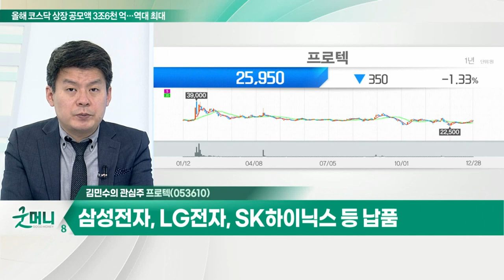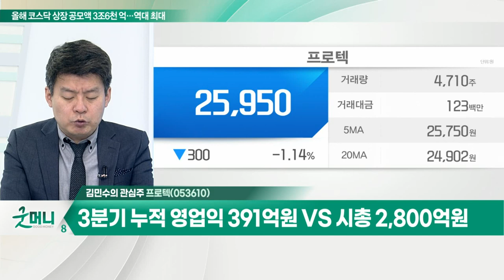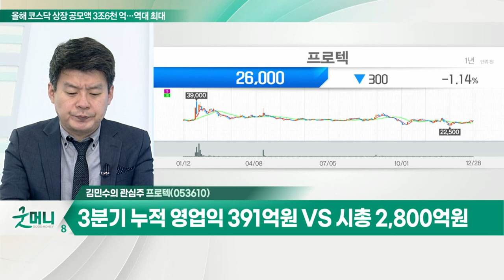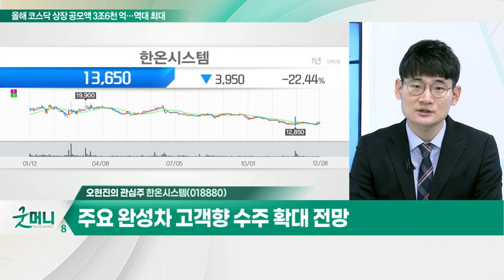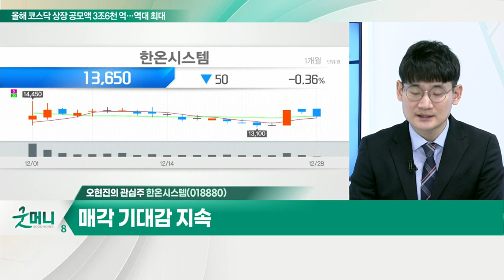프로텍... 삼성전자, LG전자, SK하이닉스 등 납품 / 한온시스템... 전기차시장 성장에 따른 공조부품 매출 증가_개장 관심주 (20211228)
Q. 반도체 장비주, 설비 투자 확대 기대… 전략은?
- 반도체 공급망 재편 속 설비투자 확대 전망
- 비메모리 + 후공정 중심 설비 투자 예상

Q. 내년 전기차 시장 확대 기대감 지속될까?
- 내년 차량용 반도체 수급난 해소 기대
- 현대·기아차, 유럽 11월 누적판매량 전년동기대비 +23%
- 연간 누적 친환경차 판매비중 10% 돌파
- 자동차 ETF, 외국인 순매수 유입

프로텍(053610)
- 반도체 후공정 패키징 관련 장비 주력
- 삼성전자, LG전자, SK하이닉스 등 납품
- 고기능성 디스펜서 수요 증가

- 전기차시장 성장에 따른 공조부품 매출 증가
- 주요 완성차 고객향 수주 확대 전망
- 매각 기대감 지속